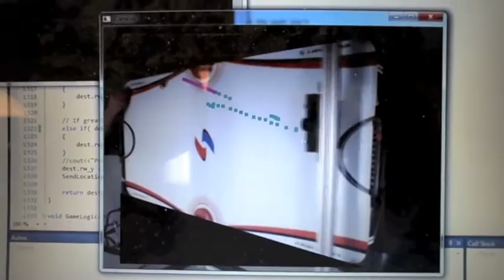Air Hockey Automation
Recently, a group of students from Clemson University's Electric Engineering program approached Macron with the challenge of building an automated air hockey machine. The students needed controlled, automated movement in order to successfully move the air hockey paddle in a multitude of directions. The two axis XY gantry consisted of two MacSTANDARD PSC belt driven actuators and a MacFRAME structure, providing fluid, stable movement of the air hockey paddle.

The zero backlash belt to pulley design and stress proof shafted pulley provided swift, controlled horizontal movement of the air hockey paddle. In addition, the extruded aluminum actuator body with t-slots provided easy mounting, while the MacFRAMEstructure, independent of the air hockey table, added stability.